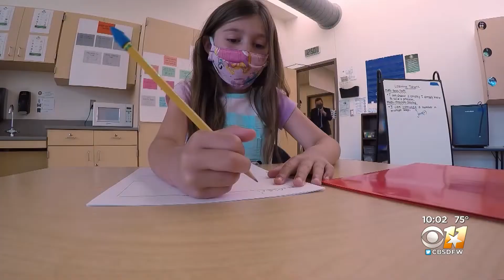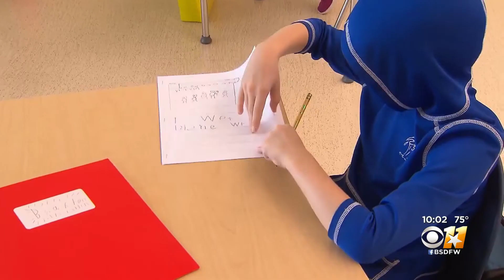Report: Estimated 3 Million US Children Have Had No Formal Education Since Pandemic Began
“We realize there’s a huge, hidden crisis,” said Hailly Korman, a senior associate partner at Bellwether Education Partners, the nonprofit organization that published the report.